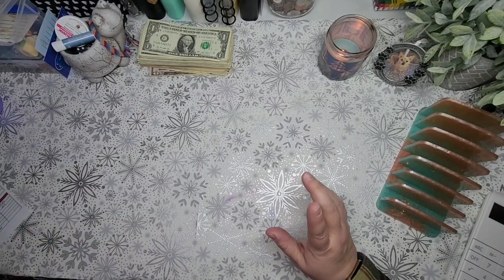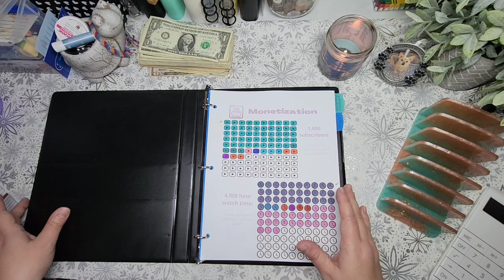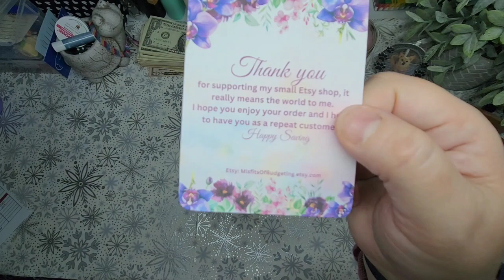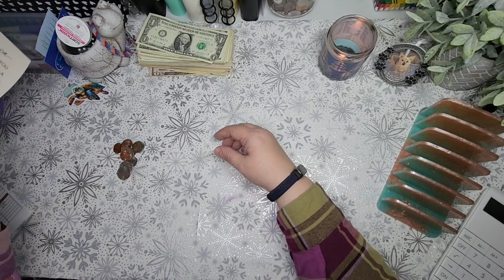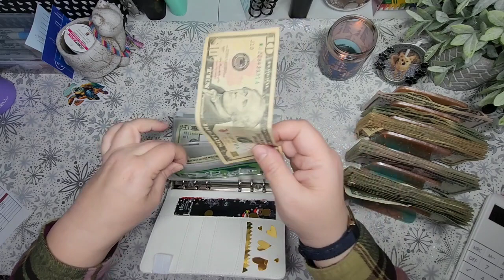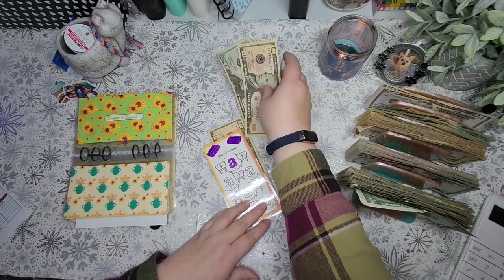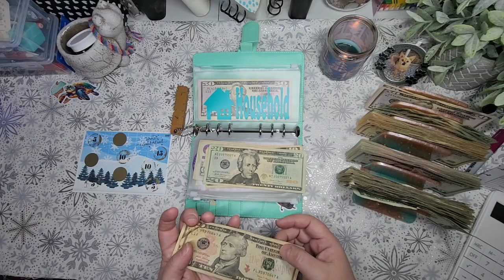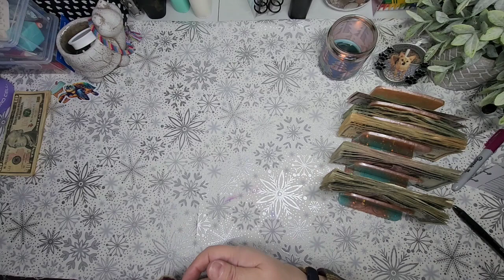1st December Paycheck ▪︎ Happy Mail ▪︎ Updates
I like to cash stuff, do saving challenges, use planners and stickers, and do my own nails.

Go to my About tab for a monthly savings challenge freebie

Channel or Etsy Shop Mentions:
MisfitsofBudgeting